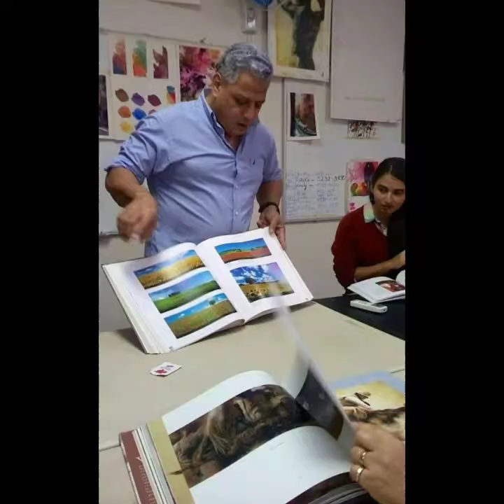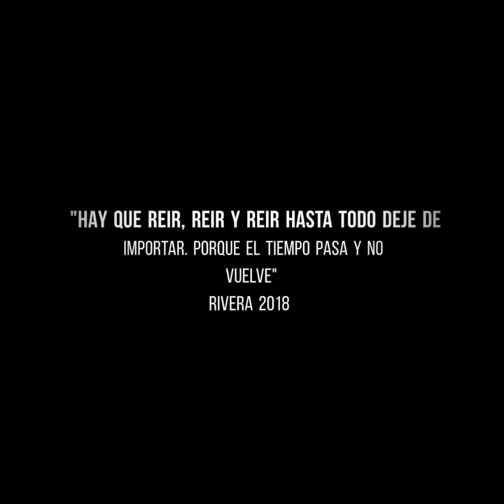Ulises Daniel Rivera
Ulises Rivera acuarelista Hondureños un 10 de enero de 2019 nos deja un vacío como persona, pero un legado de estudiantes que aprendieron del mejor, su técnica impecable resaltando la belleza de su país. Hoy 10 de enero de 2020 hacemos memoria de ello.
Puedes buscar mas sobre su vida y obra en